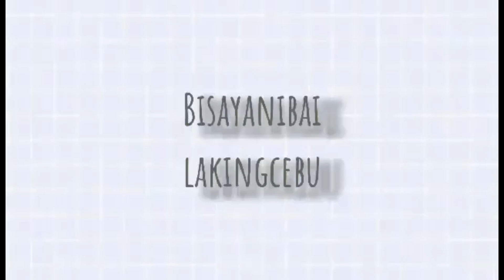salamat tiya padayon nlng kong asa naman ron ka.huling hantongan sa among iyaan.